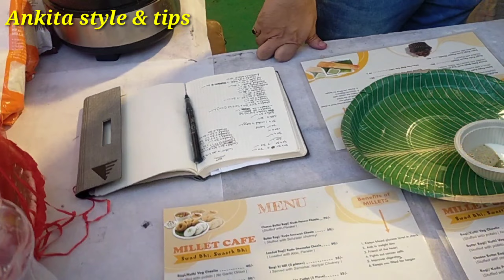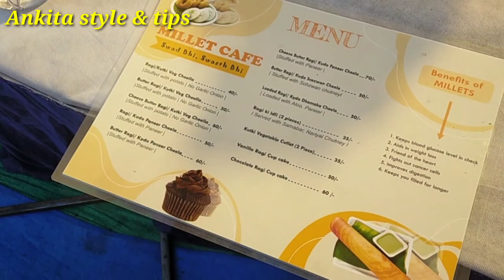Chhattisgarh maha utsav Mela |छत्तीसगढ़ी खाना और ज्वेलरी हाथ कारीगर | गोबर से बना सामग्री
chhattisgarhmahautsav
Chhattisgarh  rajya utsav
cgछत्तीसगढ़ महा उत्सव शिल्पग्राम मेला | Chhattisgarh rajya utsav 2022 | cg famous kosha silk saree
छत्तीसगढ़ महा उत्सव 2022 नित्य डांस छत्तीसगढ़ी गाना छत्तीसगढ़ी पहनावा